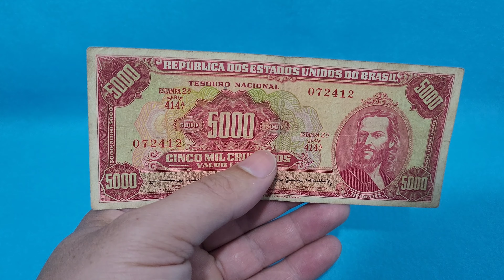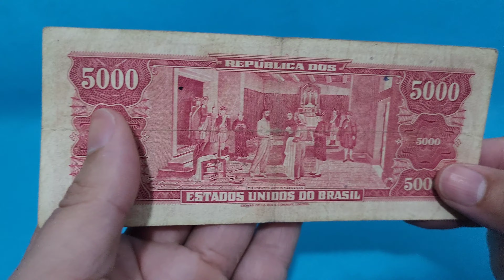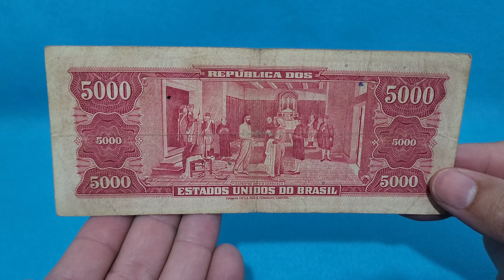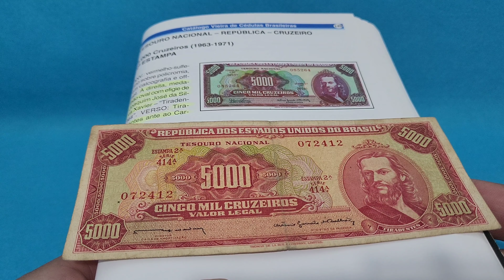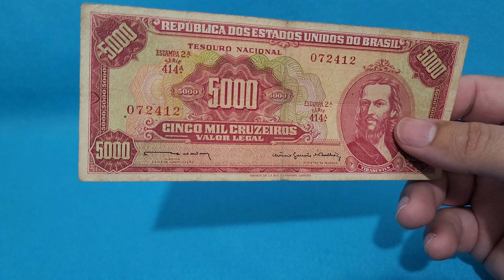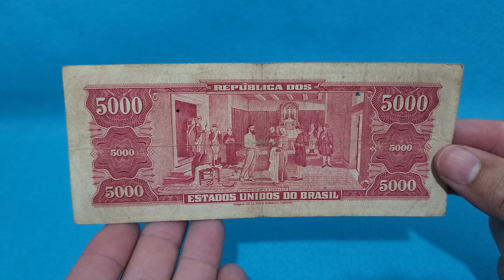CÉDULA DE 5 MIL CRUZEIROS - QUANTO VALE ? VOCÊ TEM UMA ? VALOR ATUALIZADO 2022